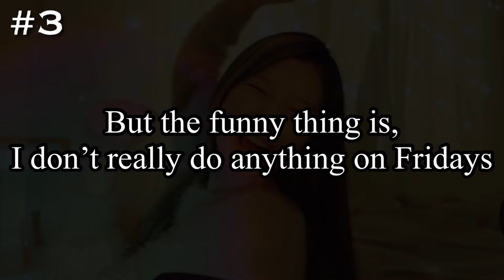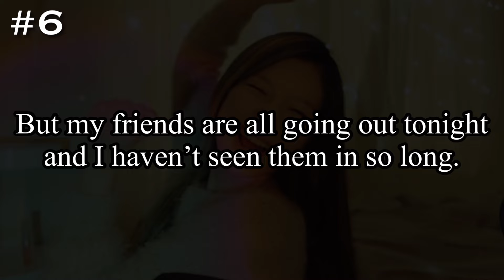[Day 3] TGIF! 불금에 바로 쓸 수 있는 영어 표현 10가지🔥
*모든 영상의 내용은 제 개인적인 이야기가 아님을 밝힙니다

✅ 타임스탬프
00:00 오늘의 주제, 진행 방법
00:47 자막 없음
01:35 영한 자막
02:24 Speaking Drill
03:57 스피드 업!
04:28 Takeaways

영한 대본 + 표현에 대한 간단한 설명 + 영작 연습용 한국어 자막 무료 배포합니다!

영상 아래 Thanks 탭을 통해 작은 후원 감사드리겠습니다! 😊 ❤️